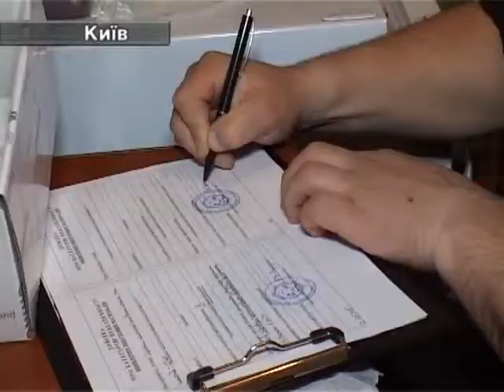В Києві затримали зухвалих грабіжників.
На орендованій зловмисниками квартирі, правоохоронці знайшли цілий арсенал різноманітної зброї.